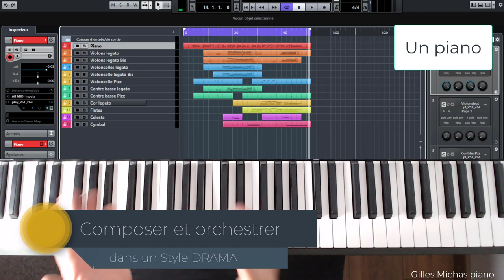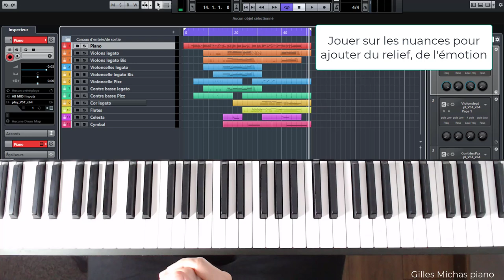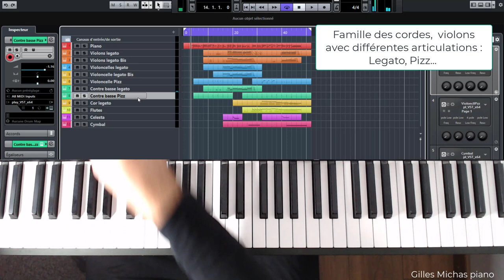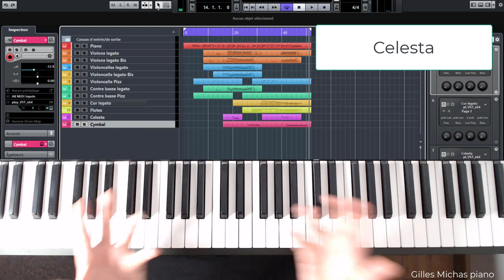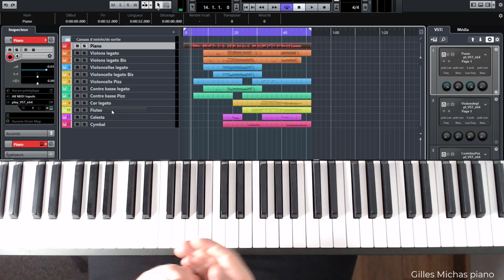Orchestrer un piano dans un style Love Song à l'aide d'instrument virtuels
Orchestrer une Love Song au piano à l'aide d'instrument virtuels

👉 Pour aller plus loin et apprendre à composer une Love Song au piano concrètement, voici un cours spécialement crée pour vous (avec partition incluse) :

Dans cette vidéo extrait de mes cours, découvrez comment orchestrer votre compo piano avec d'autres instruments dans un style "Love Song".

- Je partage La liste exact (7 instruments) à choisir pour habiller votre piano.
- et les techniques concrètes pour créer une musique orchestrée dans un style "Love Song - Drama".
- Une méthodologie à appliquer étape par étape pour composer dans un style "Musique de film romantique".